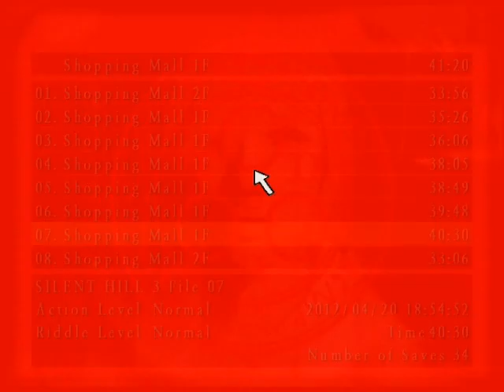Let's Play Silent Hill 3 (Odcinek 2) "Silent Hill się dopiero teraz zaczyna" 3/3